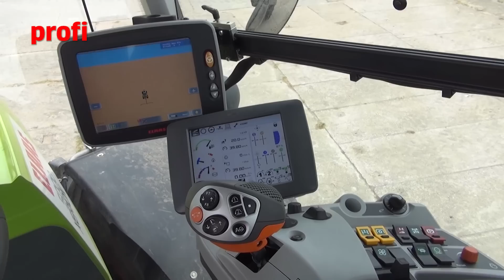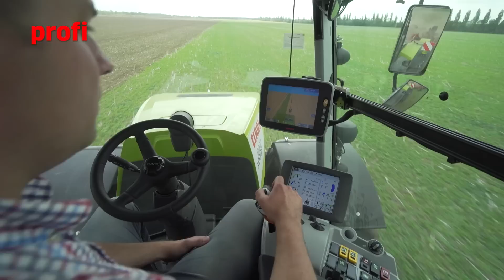Claas Xerion 5000 TracVC (Großtraktorenvergleich 4/7)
Der Claas Xerion brachte seine 530 PS bei 8 km/h auch mit 900er-Singlereifen sehr effizient auf den Boden. Die 710er Doppelräder (4,75 m breit!) lohnten sich erst bei noch langsamerer Fahrt. In der Test-Version mit Drehkabine, Hubwerk, Zapfwelle etc. stehen fast 500000 Euro in der Liste. Für die Zwillinge sind es noch mal gut 26000 Euro mehr.

Autor: Hubert Wilmer
Kamera: Dennis Brandt und Stefan Tovornik
Schnitt: Dennis Brandt
Sprecher Christoph Wittelsbürger